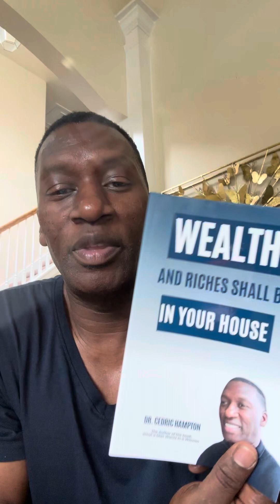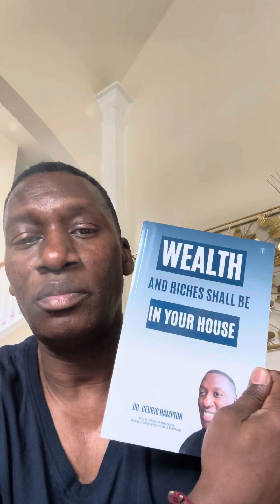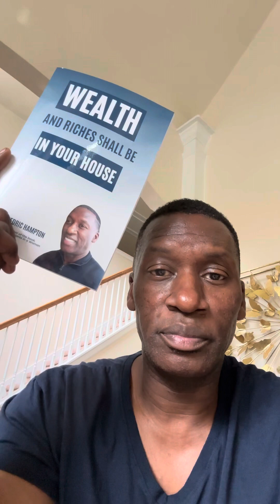Steve Harvey Host of Family Feud Said This About Christians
family feud answers family feud top answers steve harvey funny reaction Steve harvey steve harvey makes fun of family feud contestant family feud answers on the board dumb family feud answers family feud answers that shocked steve harvey